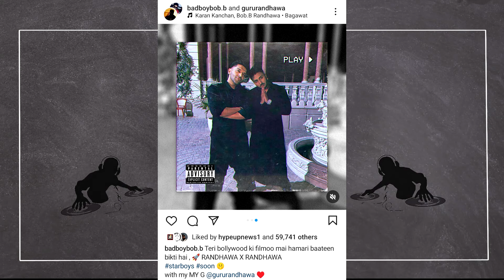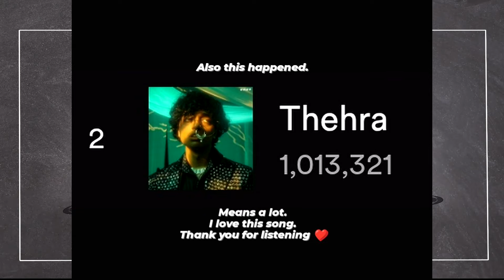Naezy Reply on Emiway in BIGG BOSS House ! Honey Singh Reply to Badshah! Anjum x ? Soon, Karan Aujla